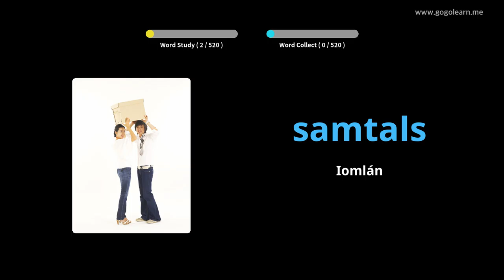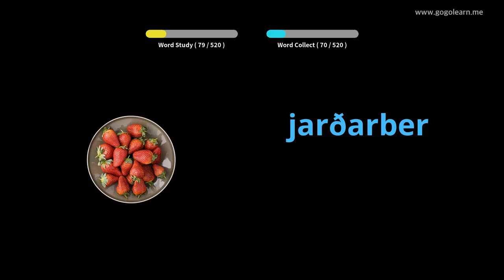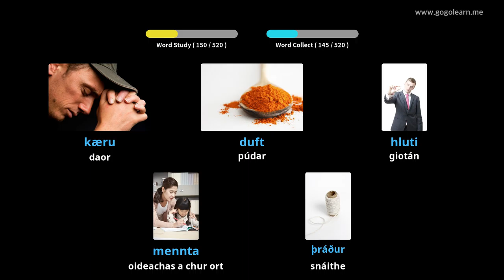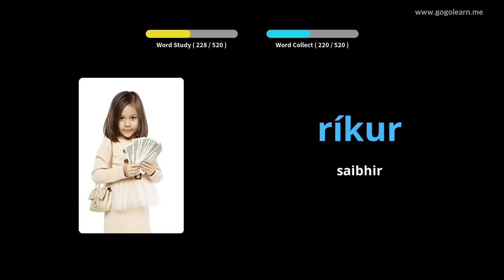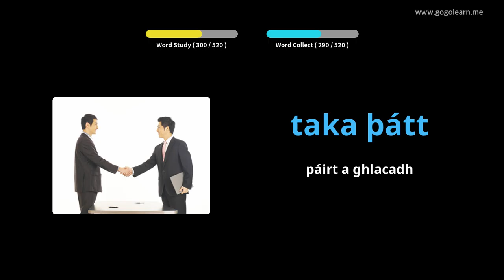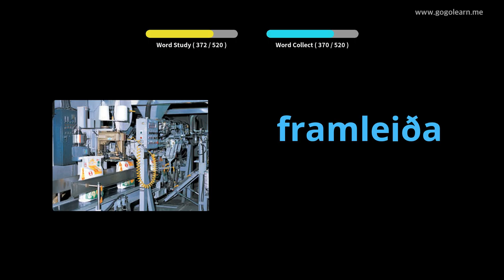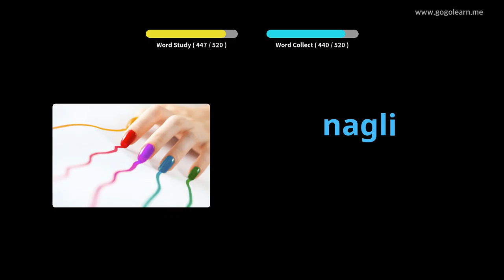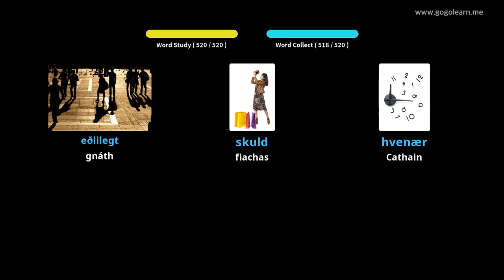Meánscoil Stór Focal Íoslainnis | Golearn